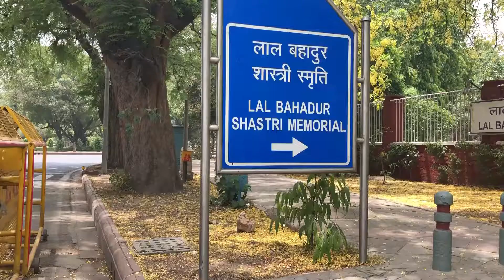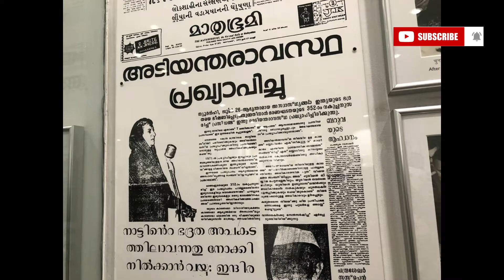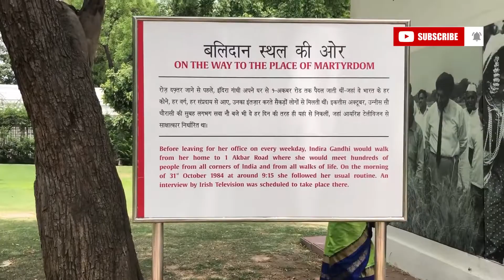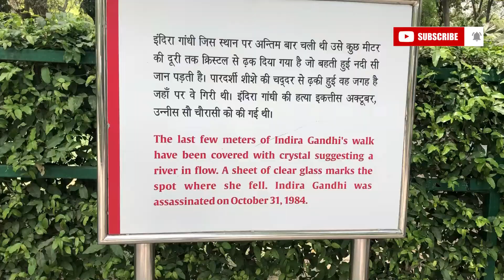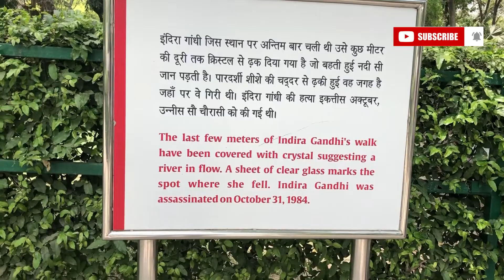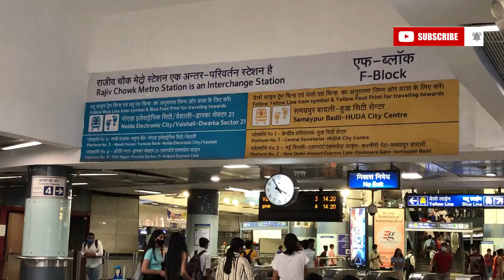Akshardham Mandir and Indira Gandhi Memorial Museum#delhi - മനോഹരമായ അക്ഷർധാം മന്ദിർ#ഡൽഹി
Glimpses of the world around me and my travel memories.